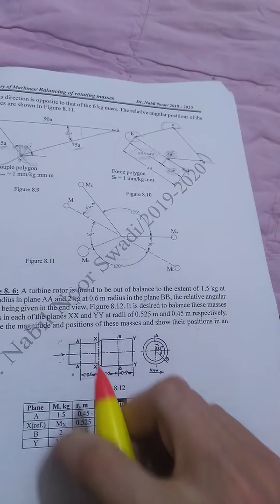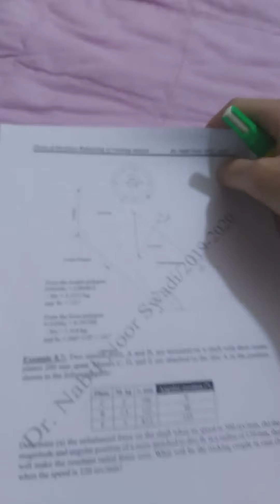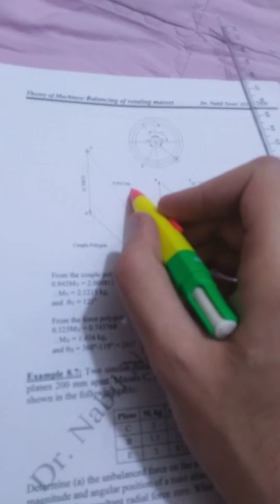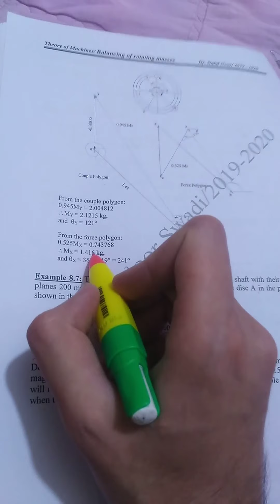مثال 7نظرية مكائن موضوع الbalanceالجزء الاول